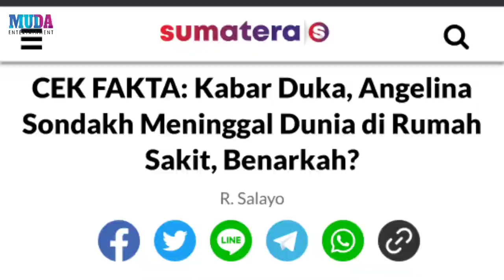INNALILLAIHI, Angelina Sondakh Meninggal Dunia Tadi Sore Tepat Pukul 15.00 WIB, Cek Fakta